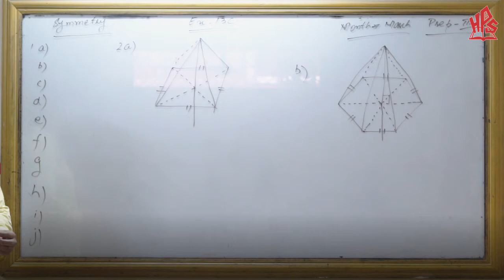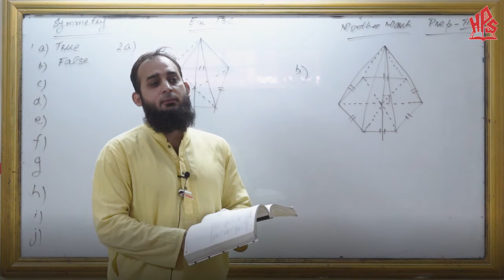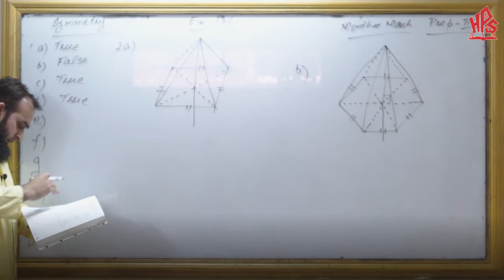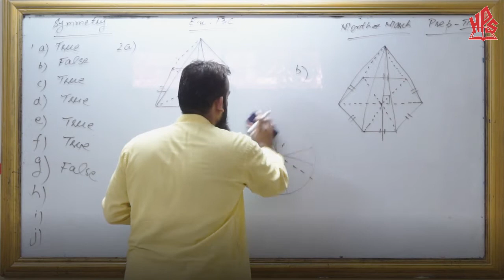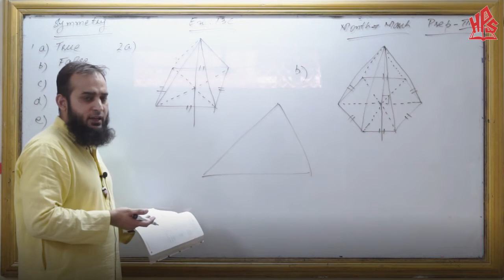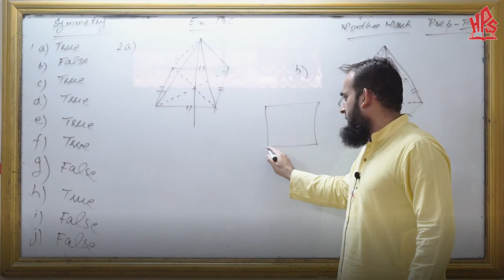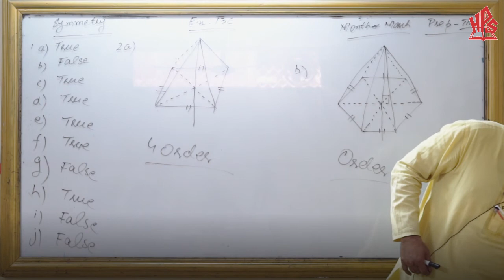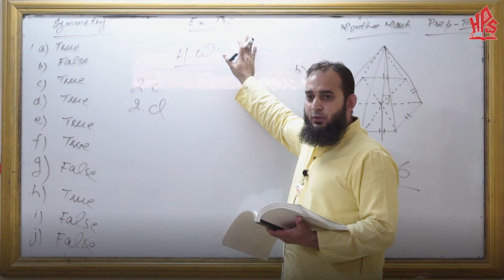HPGS Online Lecture by Mir Adnan Maths Prep III Part 2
HPGS Online Lecture.

Faculty: Mir Adnan
Subject: Mathematics Prep III Part 2
Topic: Chp 13, Symmetry